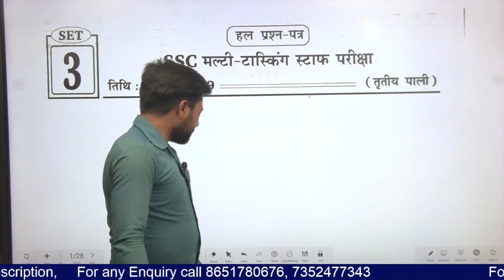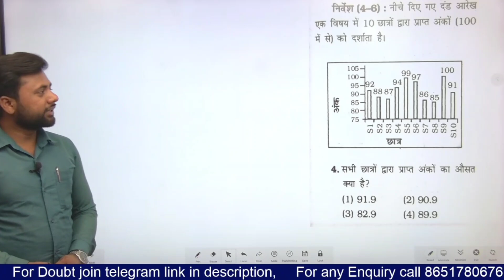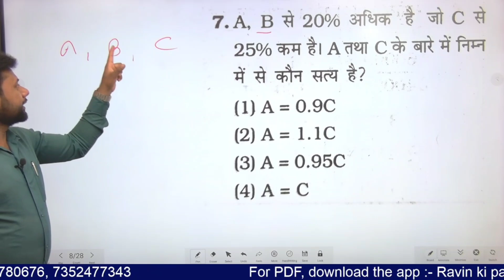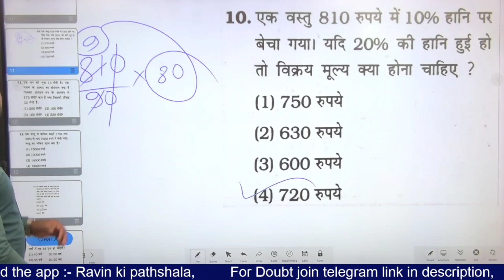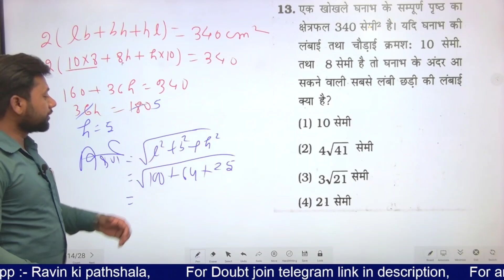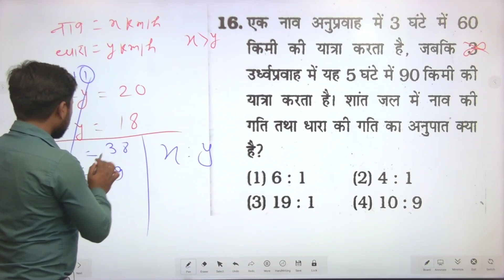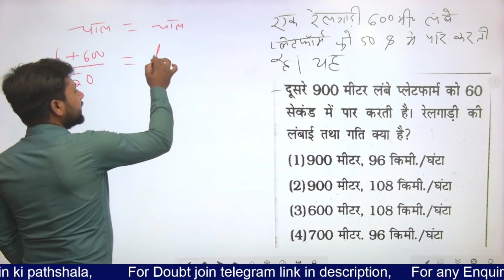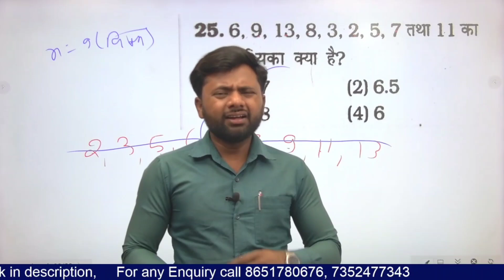🔥SSC MTS MATHS सेट-4🔥MTS HAVALDAR MATHS🔥 नया पैटर्न पर आधारित प्रश्न Short Trick से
PDF Notes के लिए अभी डाउनलोड करे my app 👇👇👇
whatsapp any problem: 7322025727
asani se peon kaise bane bssc paper leak, bssc exame cancell,